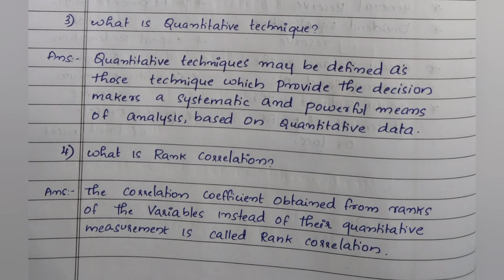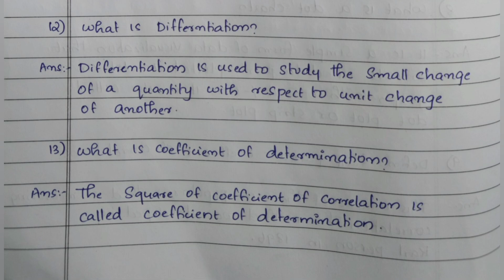Calicut university, 4th Sem, Quantitative Techniques,Sure 2 Marks Q&A(1), Exam Oriented, Important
Calicut university
4th Sem
Exam oriented
Sure 2 marks